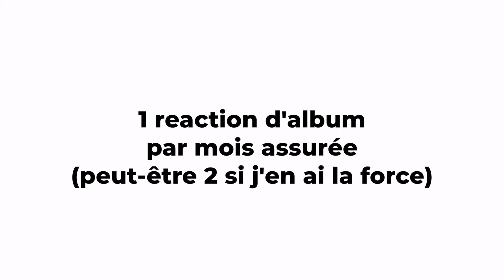MCFLY & CARLITO frustrent BIGFLO & OLI dans FIFA | 1ÈRE ÉCOUTE | REACTION (2021)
📖  DEFINITION DE REACTION:

nom féminin

1. Force qu'un corps agissant sur un autre détermine en retour chez celui-ci.

2. Réaction chimique action réciproque de deux ou plusieurs substances, qui entraîne des transformations chimiques.